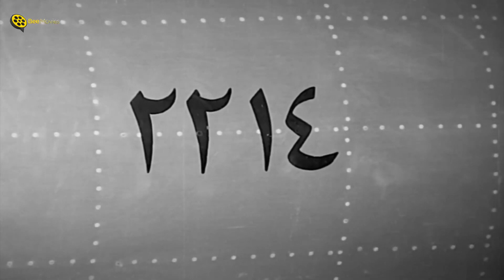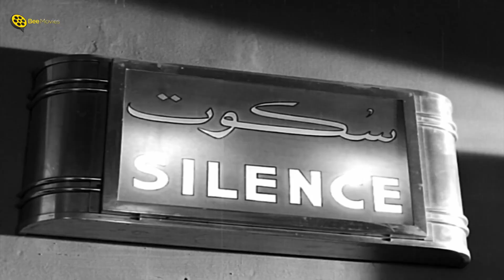🤣إضحك مع كينج الكوميديا إسماعيل يس في أقوى المشاهد المضحكه في الطيران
فيلم الكوميديا | إسماعيل يس في الجيش | بطولة إسماعيل ياسين وسميرة أحمد | كامل HD | Ismail Yassine Fil Geish
ــــــــــــــــــــــــــــــــــــــــــــــــــــــــــــــــــــــــــــــــــــــــــــــــــــــــــــــــــــــــــــــــــــــــــــــ
ــــــــــــــــــــــــــــــــــــــــــــــــــــــــــــــــــــــــــــــــــــــــــــــــــــــــــــــــــــــــــــــــــــــــــــــ
@Bee Drama | @Bee Movies
ــــــــــــــــــــــــــــــــــــــــــــــــــــــــــــــــــــــــــــــــــــــــــــــــــــــــــــــــــــــــــــــــــــــــــــــ
فيلم إسماعيل يس في الجيش | بطولة إسماعيل ياسين :
إسماعيل يس في  الجيش هو فيلم مصري عرض عام 1955، بطولة إسماعيل ياسين وسميرة أحمد  وعبد السلام النابلسي ومن إخراج فطين عبد الوهاب. تدور أحداث الفيلم حول "زكي" (إسماعيل ياسين)، الشاب الفقير الذي يستدعى الي التجنيد، ويجد صعوبة في تنفيذ الأوامر التي تعطى له في الجيش ومن هنا تنشأ الكثير من المواقف المضحكة، كما يقع في حب فتاة تدعى سميرة، لكن يحاول "الشاويش عطية" (رياض القصبجي) الفوز بقلبها، ما يجعل الأمر صعبا على زكي.
ـــــــــــــــــــــــــــــــــــــــــــــــــــــــــــــــــــــــــــــــــــــــــــــــــــ
بطولة:
إسماعيل ياسين: (زكي "ترمس")
سميرة أحمد: (سميرة)
عبد السلام النابلسي : (عبد العزيز "زيزو")
رياض القصبجي: (الشاويش عطية)
جمالات زايد: (والدة سميرة)
عبد الغني النجدي: (عوكل)
سعاد أحمد: (والدة زكي)
حسن أتلة: (حسين - عم سميرة)
محمود لطفي: (والد زيزو)
سميحة محمد: (موزعة شربات)
ـــــــــــــــــــــــــــــــــــــــــــــــــــــــــــــــــــــــــــــــــــــــــــ
♦ ﺇﺧﺮاﺝ: فطين عبد الوهاب
♦قصة: عبد المنعم السباعي، سامي داود
ـــــــــــــــــــــــــــــــــــــــــــــــــــــــــــــــــــــــــــــــــــــــــــ
Ismail Yassin Fil Geish - Movie:
Cast:
♦ Ismail Yassin
♦ Samira Ahmed: (Samira)
♦ Abd al-Salam al-Nabulsi: (Abdul-Aziz "Zizou")
♦ Riad Al-Qasbaji: (Al-Shawish Attia)
♦ AAbdul-Ghani Al-Najdi: (Awkal)
♦ ZHassan Atallah: (Hussein - Samira's uncle)
♦ Director: Fatin Abdulwahhab
♦ Writer: Abdel Moneim El Sebaei
ــــــــــــــــــــــــــــــــــــــــــــــــــــــــــــــــــــــــــــــــــــــــــــــــــــــــــــــ
فيلم اسماعيل يس في الجيش
إسماعيل يس في الجيش
اسماعيل ياسين في الجيش
اسماعيل ياسين في الجيش المصري
اسمعيل يسين في الجيش الحربي
اسماعيل ياسين في الجيش الحربي
الشويش عطية
الشاويش عطية
hslhudg dhsdk
hslhudg dhsdk
hgah,da u'dm
Islamil Yassin
Ismail Yassin
Esmaeel Yassin
Ismaiel Yaseen
Ismaiel Yassin
Ismail Yassin
Ismail Yassin Fil Geish
إسماعيل يس في الأسطول (فيلم) - إسماعيل يس في مسلسل موسي - إسماعيل يس في مستشفى المجانين ممثلين - إسماعيل يس في السجن
إسماعيل يس بوليس حربي - إسماعيل يس يقابل ريا وسكينة (فيلم) - إسماعيل يس في متحف الشمع (فيلم) - إسماعيل يس في الطيران (فيلم)